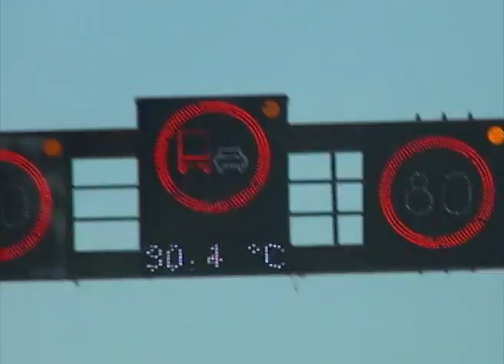Filip Dizdar - Prvi put (OFFICIAL MUSIC VIDEO)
Produkcija/aranžman/glazba/tekst/spot: Filip Dizdar
Bekovi: Natali Dizdar
Mix & Master: Jere Šešelja
Bas: Karlo Kurtalj
Glumili: Klara Fiolić & Roko Butuči

TEKST:
Nikad nije kao prvi put
Nešto se izgubilo usput
More je blizu, horizont je pust
Sve je dobro, idemo na jug

Noge na prozoru
Impala je na radiju
U tvome odrazu
Svijet je u prolazu

Visoko, nebo nas odavno zove
Letimo, gdje je tajno

Ref.
Ove noći zaboravi sve
Samo ljubav u zraku je
Nemaš razlog da budeš blue

Kosa u pijesku, usne tope led
Mi smo u boji, crno bijel je svijet
S njom se kradu noći, gubi dan
Početak je svih priča koje znam

Igra je poznata
Nitko ne zna pravila
Danas do svemira
Sutra nas ne zanima